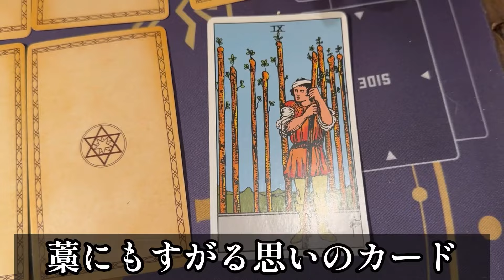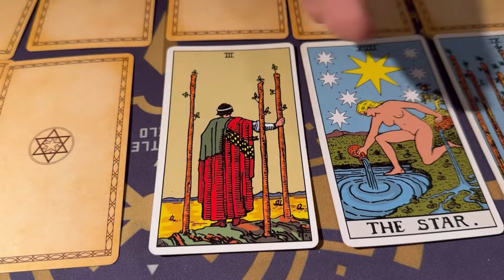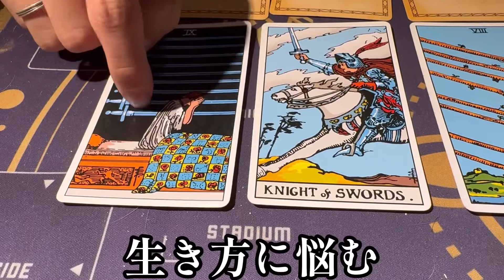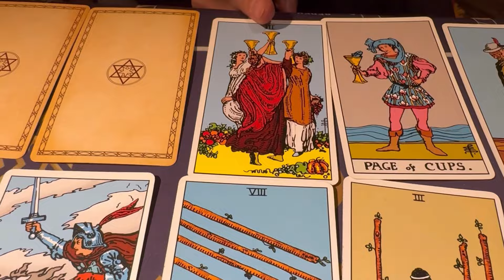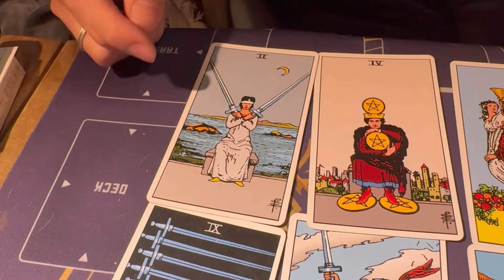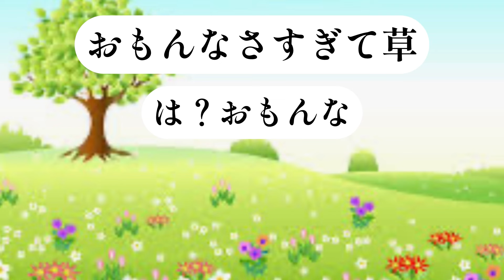未来が見える呪われたタロットで占う2024の運勢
國澤一誠の個人チャンネルです！

『92の時間【國澤一誠TV】』とは？

國澤一誠がやりたい事をやって、みんなに笑ったり驚いたりしてもらうチャンネルです！

自分で好きな事やれるんだから、思いっきり好きにやるよ^ - ^

松竹芸能所属お笑い芸人・ヒカリゴケとして10年間活動し引退後、イラストレータ一、怪談、たくさんの活動の中で〘オリジナルブラックバラエティー〙と〘不遇エンターテイメント〙を確立したく、唯一無二のこのチャンネルを立ち上げました！

◉92の時間◉
別チャンネル『オドロバナシ』での過去の企画、オリジナルブラックバラエティー〘92の時間〙が帰って来た！

最強！最高！のオリジナルブラックバラエティーを作ります^ - ^

◆コント
◆トーク

全てで楽しんでもらう動画を目指します♪

◉不遇男◉
國澤 一誠(くにさわ いっせい)
1984年5月30日生まれ
A型　ふたご座
大阪府豊中市不遇町生まれ

幼少期からとんでもなく〘運がない〙僕でした。
その運のなさは大人になった今でも継続中…

人生で味わった不遇は数知れず…
ただ、何故僕が潰れずに元気でいられるかと言うと、その不遇を周りに話した時に〘笑ってくれる〙からです。

自分の不遇でみんなが笑ってくれた時に、心の中がスゥーっと浄化されたようになりました。

それ以降、不遇は笑い話に変え続けて、今の今までやってこれました！

なので、そんな嘘みたいな出来事が続く、嘘みたいな日々をお送りします。

◆リスナーさんや自身の〘不遇体験談〙
◆ゲストの方のヘビーな〘不遇録〙

として、楽しくご紹介します♪

不遇は笑って成仏^ - ^

●メンバーシップ〘92s(クニーズ)〙●

◆加入特典は？

メンバーシップは6種類！
※上位レベルには下位レベルの特典がすべて含まれます。

〘92s〙¥490/月
①コメントとチャットでユーザー名の横に表示する限定バッジ
※加入期間によって変化します！
②コメントとチャットで使える限定絵文字
③限定生配信
④限定コミュニティ投稿

〘パール92s〙¥2,990/月
①パール以上限定生配信
②パール以上限定コミュニティ投稿(毎月)

〘ルビー92s〙¥5,400/月
①ルビー以上限定生配信
②直筆お手紙送付
③イラスト(原画・ポストカードサイズ)送付

〘エメラルド92s〙¥12,000/月
①エメラルド以上限定生配信
②イラスト(原画・A4サイズ)送付

〘サファイア92s〙¥30,000/月
①サファイア以上限定生配信
②LINE怪談(30分)

〘ダイアモンド92s〙¥48,000/月
①ダイアモンド以上限定生配信
②あなたのためだけの動画
③LINE怪談(60分)

◆加入方法は？

PC・Androidは⬇
①[メンバーになる]をタップ
②必要事項を入力

iPhone・iPadは⬇
※アプリから加入すると手数料が加算されます。
以下の手順で加入すると手数料がかかりません。

②Safariでペースト
③[ぁあ]をタップ
④[デスクトップ用Webサイトを表示]をタップ
⑤[メンバーになる]をタップ
⑥ログイン
⑦必要事項を入力

〘92s〙大募集してます！！

●92s Communication●

◆國澤一誠リスナーのコミュニティサーバー⬇
國澤一誠が好きなら、誰でも無料で参加OKです^ - ^
まずは【Discord/ディスコード】アプリをインストール、初期設定後、招待コードリンクから飛んでみてください！
メンバーシップ限定の部屋もあります！！

國澤一誠とゴーが、怪談・心霊スポット・都市伝説・投稿怪談など、独自の視点でオカルトを楽しむチャンネルです！

◆投稿怪談用メールアドレス⬇
あなたの体験談を是非お送りください^ - ^

國澤一誠と風也Dが、オカルト徹底調査！
怖いを知り、怖いを楽しみ、怖いを味わうチャンネルです^ - ^

クニッキュ(國澤一誠)、カワマル(川口英之)、ゴーマンダ(ゴー)の3人で、ポケモンをテーマに皆で和気藹々と楽しむチャンネルです！

●最新怪談DVD●
『怪奇蒐集者　Zｰファイル　國澤一誠』⬇
※Amazon他DVD取扱店でも販売しています！
是非検索してみてください^ - ^

92のギフトリスト⬇

その他の詳しい情報は、下記からチェックしてください^ - ^